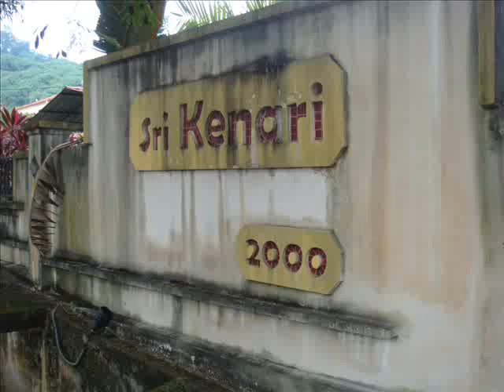Sri Kenari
No. 3, Tingkat Kenari, 11900 Sungai Ara, Penang.